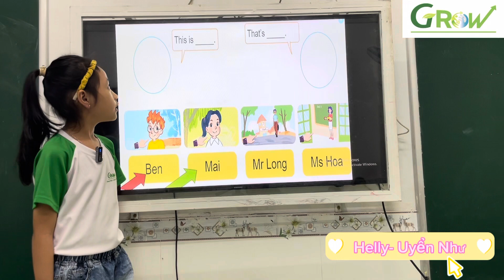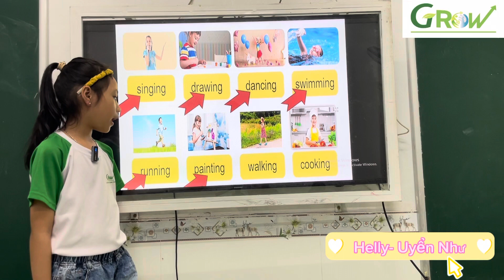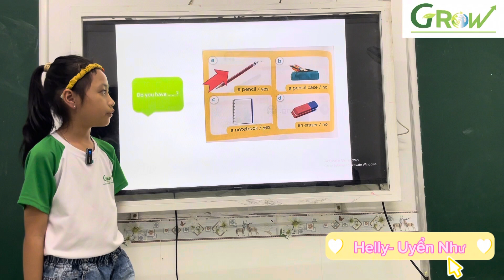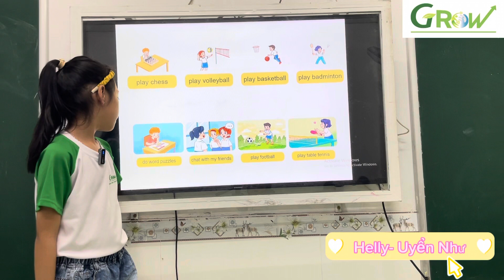Helly- Phạm Ngọc Uyển Như- Pre-Starters 3/1